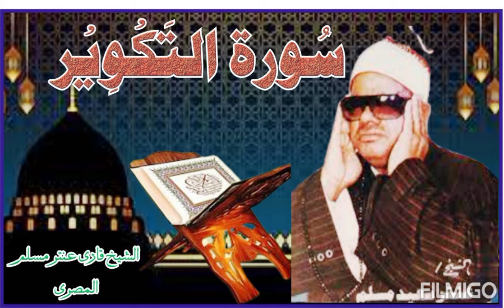Tilawat:Sura Al Takweer by Qari Antar Muslim Almisri